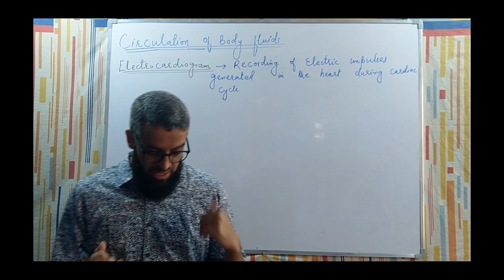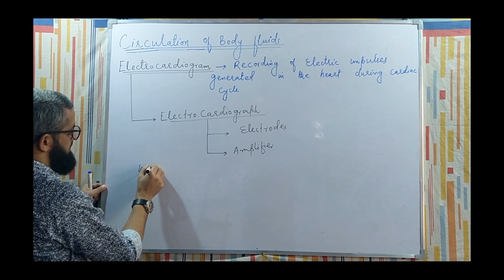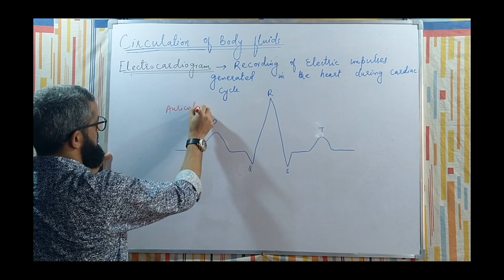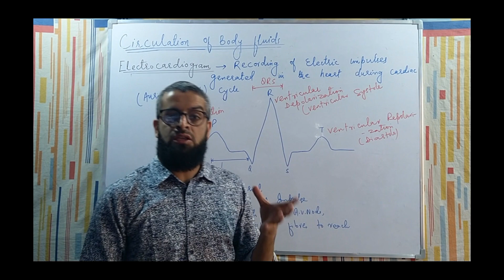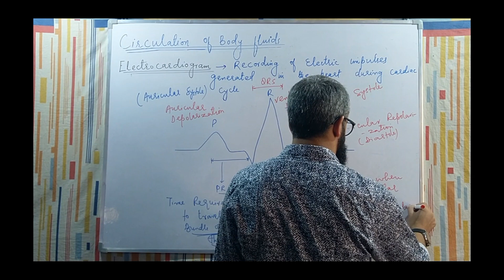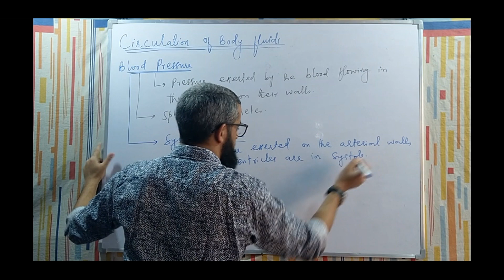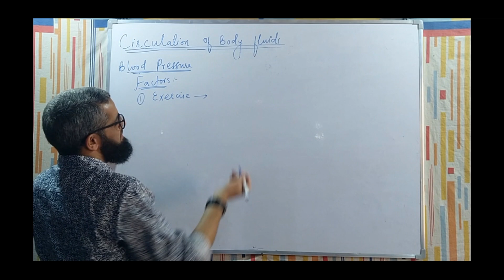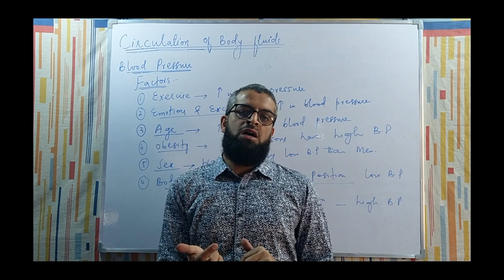Circulation Of Body Fluids (Lecture-06: ECG, Blood Pressure)